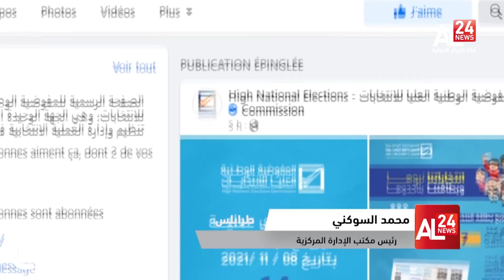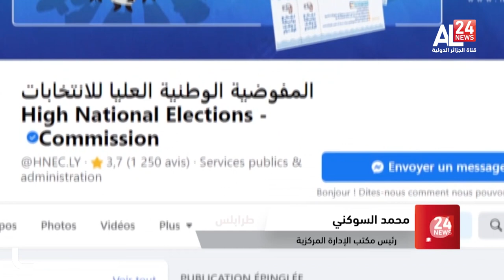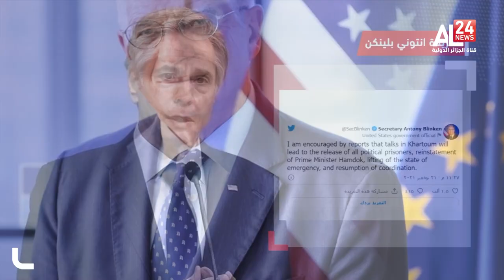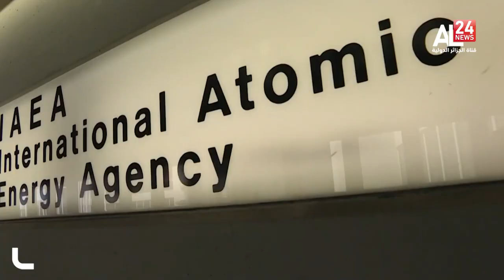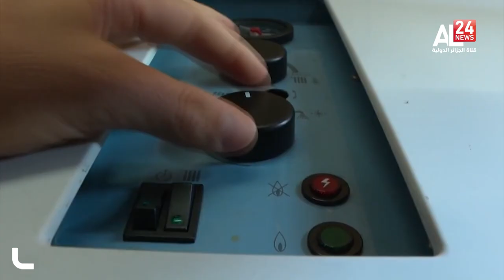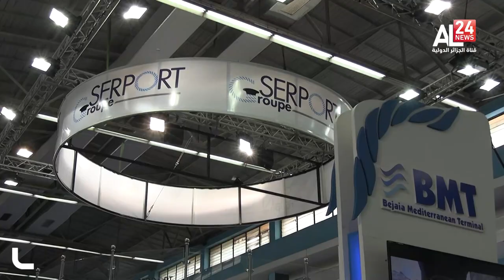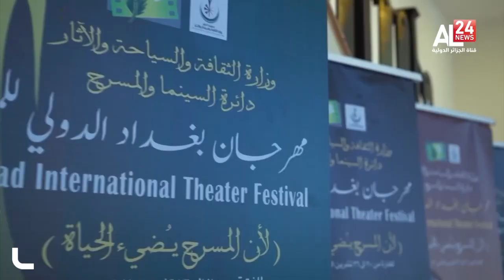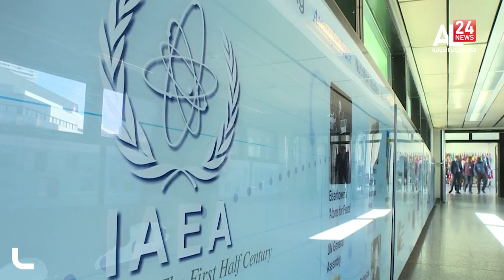الحصـــاد 22 11 2021